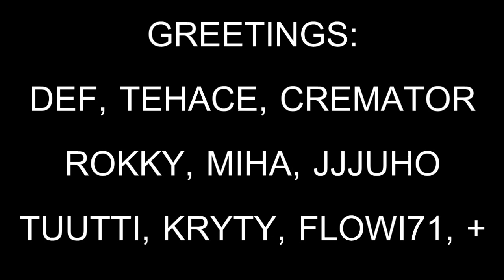Reflex Arena - Consensus(old early access montage)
Short montage with several frags from various versions of the game. Muted sounds completely because of inconsistencies and other nonsense like sound overlapping. No point editing either without some proper demo/replay support, until then stream recordings and regular ones will have to do. Frags by me, Cremator and Rokky.

Not until recently I've started to record / play more despite starting last nov :P

Additional list of awesome people that I didn't mention in the video:
Smilecythe, Santile, Cease, Danskq, Hal, Root, Ska, Zodi, KittenIgnition, Loveless, Luri, Wallen and more.